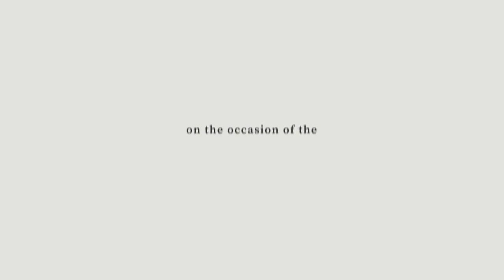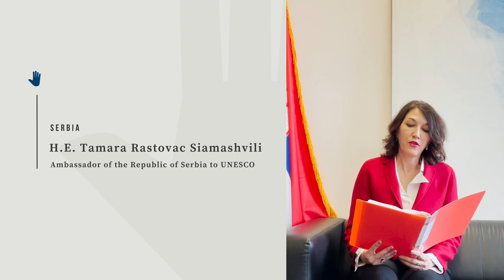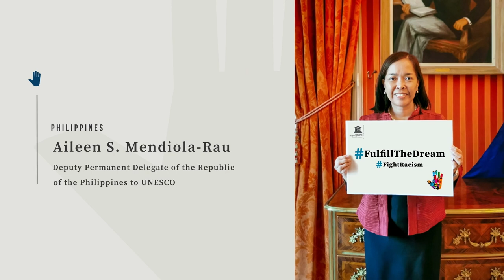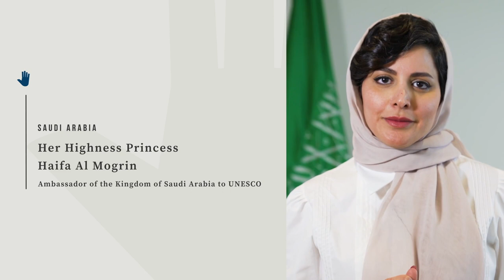Message for Fight against Racism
Ambassadors of Group of Friends for Solidarity and Inclusion with Global Citizenship Education in UNESCO